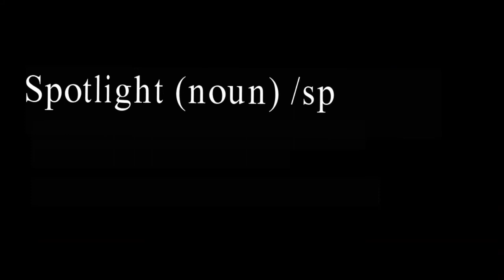Promoting Small Businesses for FREE - An Introduction to the Spotlight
Do you have small business ideas? Do you need a small business grant? What marketing strategies have you been using? The Spotlight can help. We promote small businesses for free!

At EntreConnect, we aim to inform businesses with entertaining content about Start Ups and Marketing . We also make Marketing Videos for small Start Ups to get their name out there!